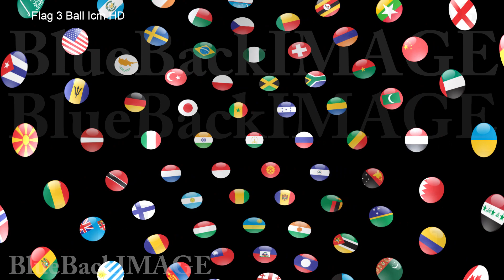Stock Footage Flag National World NationalFlag Earth global space universe Flag 3 Space Fbe HD merge